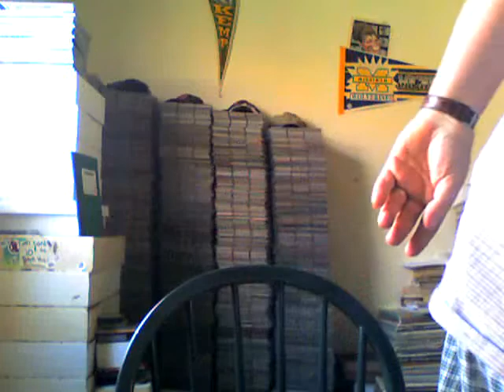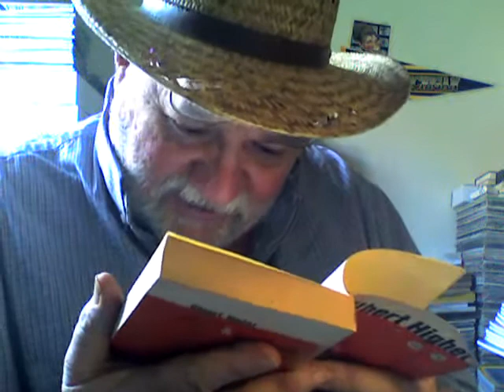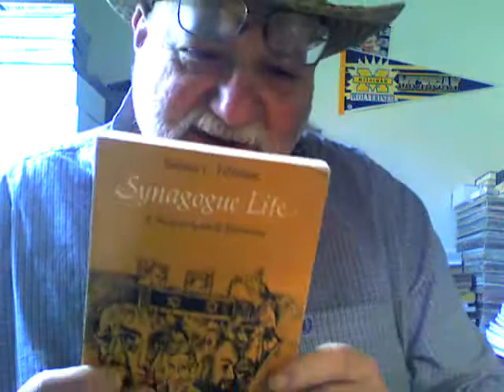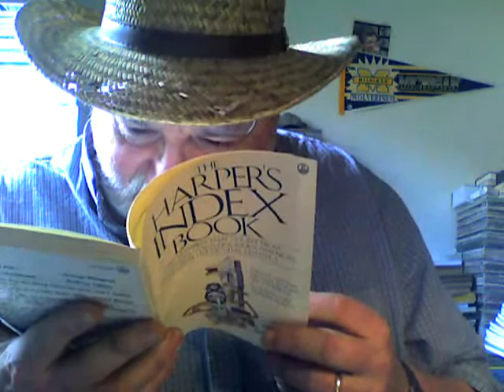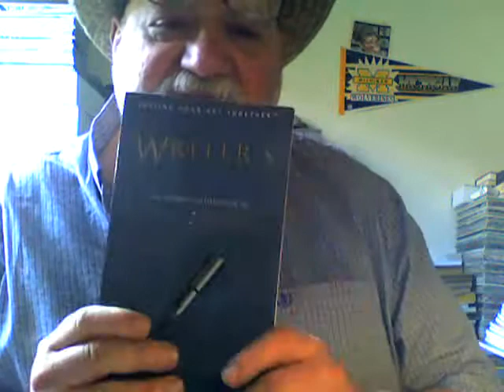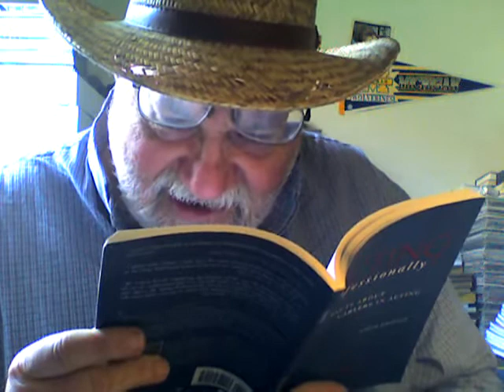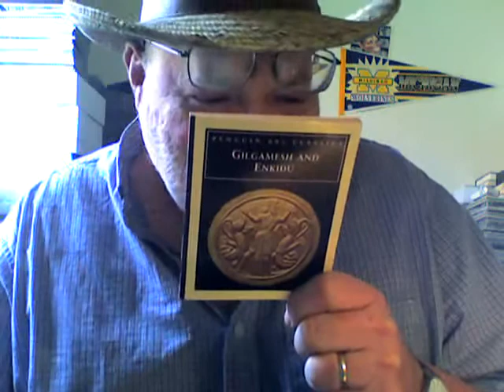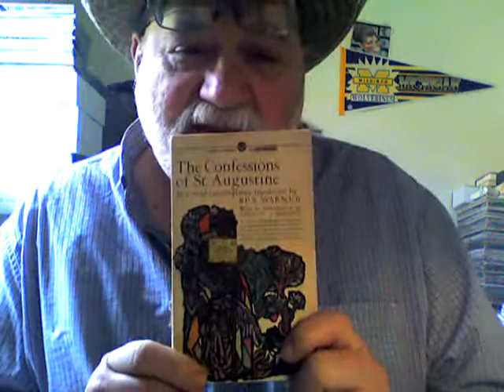"Book Club"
written & performed by hs watnik @2014